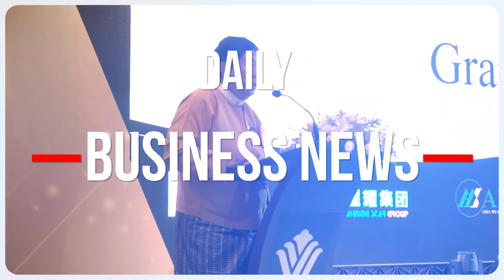What is BETV Business?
Shwe Pyi Khittayar Media Co., Ltd was registered in June (14), 2018 as a private media company positioning not only to report the credible news package both for the government and the stakeholders but also to improve the confidence regarding to the country’s business environment by offering the most trustiest and reliable business information both for local and international business communities.
In July (1) 0f 2018, Shew Pyi Khittayar Media Co., Ltd debuted its very  first online business news platform entitled BETV (Business & Economics Television).
The slogan of BETV is, “Get your daily trustiest business information”. BETV.com provides daily business updates & information covering trade, investment, real-time  financial & commodity markets, and budget, etc. across a variety of reports including BETV’s Tender, BETV’s Business
analysis & story, exclusive video content, exclusive interview, etc. BETV.com and BETV team also attempt the improvement of the capacity of Myanmar’s business news to be more reliable to the union government, regional government, NGOs, INGOs, entities from local and international, policy makers and so on.
Besides, Shwe Pyi Khittayar Media Co., Ltd always focus on the development of small and medium-sized enterprises which are the backbone of the country’s economy and the team has a clear vision to develop the
sustainable growth of the private sector.
Shwe Pyi Khittayar Media Co., Ltd was registered in June (14), 2018
as a private media company positioning not only to report the creditable news package both for the government and the stakeholders but also to improve the confidence relating to the country’s business environment by offering the trustiest and reliable business information both for
local and international business communities.